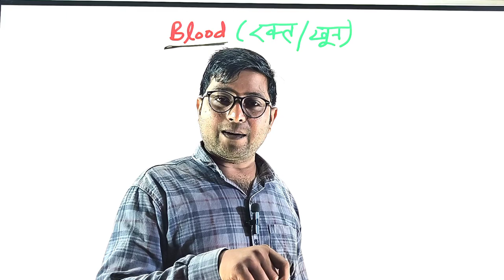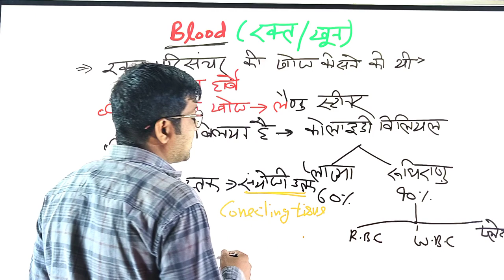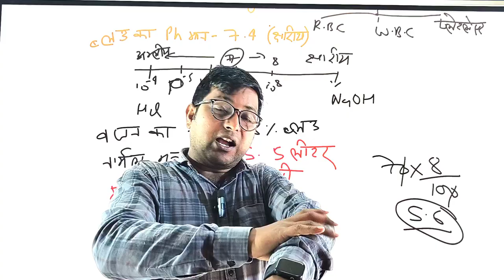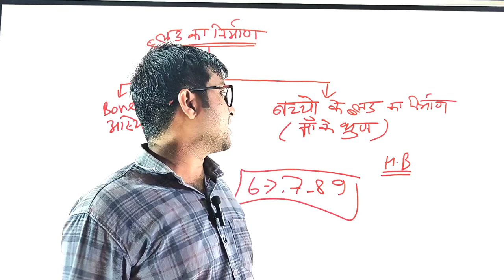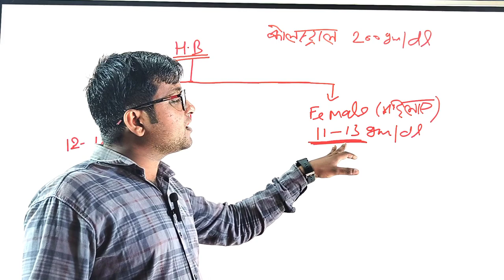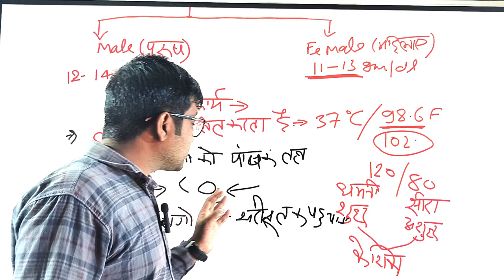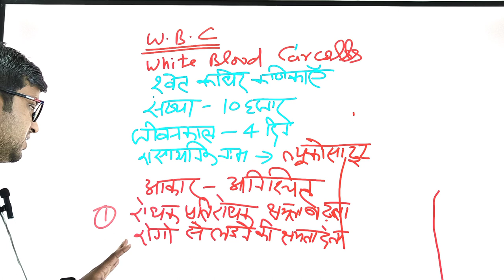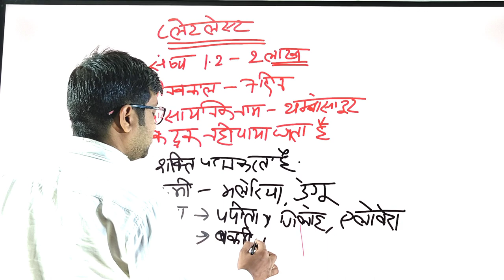Blood ka mha mairathan by-Amit sir ka new video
blood,
bloody mary,
bloody mary lady gaga,
bloody daddy trailer,
blood diamond full movie,
bloodborne,
bloodhound gang,
blood and nikki,
blood in blood out full movie,
blood diamond,
blood on the dance floor,
blood meridian,
blood walk,
blood and gold trailer,
blood and bone,
blood and honey,
blood and bone full movie,
blood and guts,
blood and water,
blood and thunder,
blood and chocolate trailer,
blood and iron,
a bloody story,
a bloodsoaked symphony,
a bloody feast ac odyssey,
a bloody lucky day,
a blood dragon remix,
a blood type diet,
a bloody welcome ac valhalla,
a bloody mary,
a blood moon,
a bloody end for homer simpson,
blood brothers,
blood blood blood song,
blood boy,
blood blockade battlefront,
blood bowl 3,
blood brothers papa roach,
blood blockade battlefront op,
blood boy anti da menace,
blood blood,
blood brain barrier,
b blood type,
b blood type chrissa,
b blood type diet,
b blood type cover,
b blood type thai song,
b blood type lyrics,
b blood group,
b blood type speed up,
b blood type gemini,
b blood type english lyrics,
blood code,
blood circulation in human body,
blood curdling scream,
blood cancer,
blood code le castle vania,
blood cancer symptoms,
blood cell camo mw2,
blood clots in legs,
blood clot,
blood clotting process,
c blood op,
c blood christian rapper,
c blood amv,
c blood group,
c bloody mary,
c blood rifle,
chainsaw blood,
cbc blood test,
cold blood,
call of juarez bound in blood,
blood diamond ufc,
blood diamond movie,
blood diamond trailer,
blood diamond full movie 2006,
blood diamond scene,
blood draw,
blood drive,
blood diamond ending,
d blood of jesus over your family,
d bloodlust,
rh blood group,
rh blood group system,
d bloody mary,
rh blood type,
rh blood types explained,
rh blood group system class 12,
d blood moon,
rh blood type and pregnancy,
blood eagle,
blood eagle vikings,
blood est gee,
blood ep 1 eng sub,
blood ellie goulding,
blood eagle periphery,
blood eagle torture,
blood engine roblox,
blood enderman,
blood echo farming,
e blood group,
e blood bank,
is bloody mary real 2023,
is blood blue,
is bloodhound a girl apex legends,
is bloodborne worth it,
is blood will carry me all the way,
is blood blue before it touches oxygen,
is bloodhunt dead,
blood flower turkish drama ep 1 eng sub,
blood feuds ancient and modern,
blood flow reaction,
blood father,
blood father full movie,
blood flower turkish drama ep 2 eng sub,
blood flower,
f blood 白い雲のように,
f blood shooting star,
first blood full movie,
first blood,
fake blood,
figure it out royal blood,
full movie blood diamond,
full episode royal blood,
blood gang,
blood group,
blood group test,
blood green screen,
blood golem,
blood game,
blood groups and blood types,
blood gulch blues,
blood glucose monitoring system how to use,
blood guitar remix,
g bloods,
g blood ft izolan,
g bloody mary,
g blood wap jwe,
get it back in blood,
golden blood the series,
grandson blood water,
gaara blood it's my blood english,
ghost of tsushima blood stained shrine,
game one blood,
bloodhunt,
bloodhound,
blood hunt gameplay,
blood hunter 5e,
blood handshakes,
blood harvest trailer,
blood hound howl,
blood hunter,
blood honey marilyn manson,
h blood group,
h blood group system,
h bloody mary,
h blood pressure,
high blood pressure control,
how to lower blood pressure immediately,
how to test blood group,
how to blood walk,
blood in blood out scenes,
blood in blood out movie,
blood in this moment,
blood in the water 1 hour,
blood in the water gd,
blood in the cut,
blood in my eyes ebk jaaybo,
i bloody mary,
i blood brother be,
i blood in the water,
i bloody knew it,
i bloody love crisps,
i blood bones,
blood japanese song,
blood juice,
blood jewel remnant 2,
blood junkie lamb of god,
blood jay,
blood jimmy uso,
blood jesus,
blood japanese song lyrics,
blood jjk,
blood jellyfish,
j blood bumper ek,
j blood bumper ek civic,
j blood bumper,
j blood let's do it again,
j bloody mary,
j blood conan exiles,
j blood muzik,
jatt da blood,
juice wrld blood on my jeans,
john rambo first blood full movie in english,
blood kid,
blood knot,
blood knight diablo immortal,
blood kid yvok,
blood kaizen,
blood kaizen codes,
blood kid ft b quan,